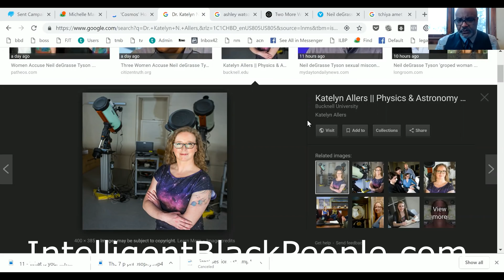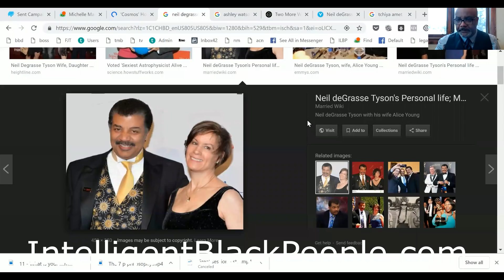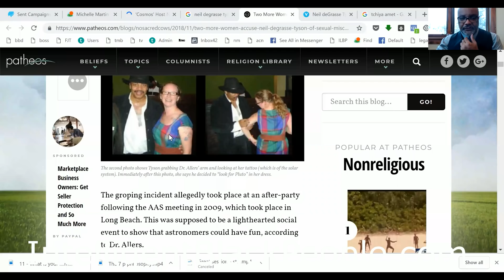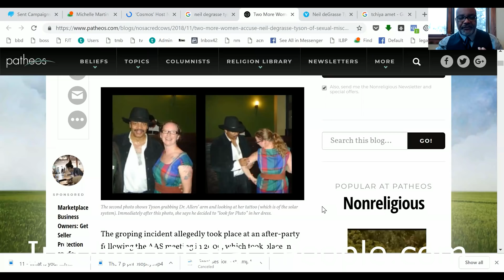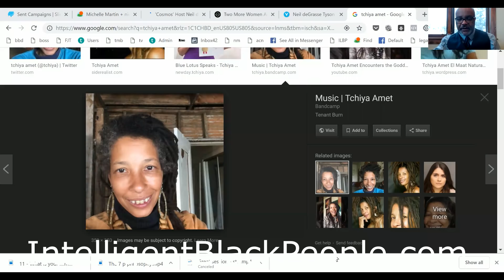Neil DeGrasse Tyson's career will be ruined by a long list of Beckies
Dr Boyce Watkins speaks about the allegations against scientist Neil DeGrasse Tyson.  Dr Watkins explains how racism plays a huge role in the outcomes of his situation and that Tyson may have destroyed his own career.